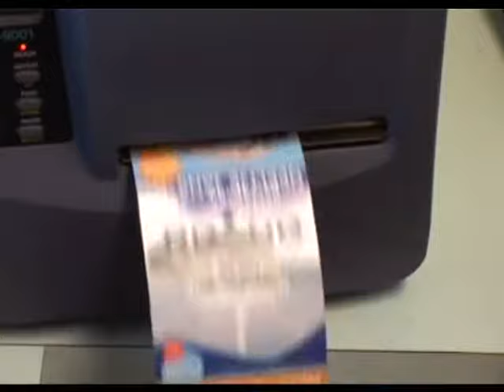Deltapark Neeltje Jans promofilm